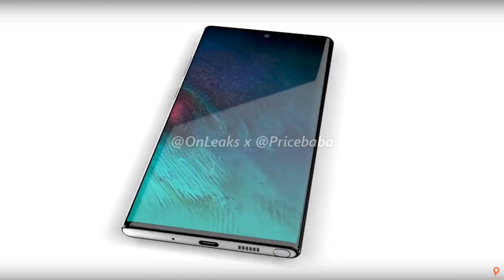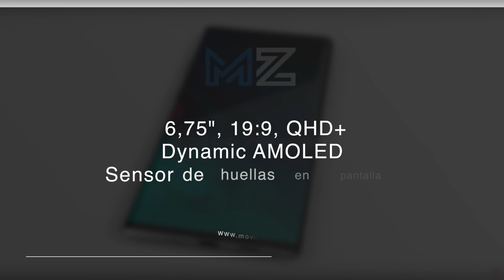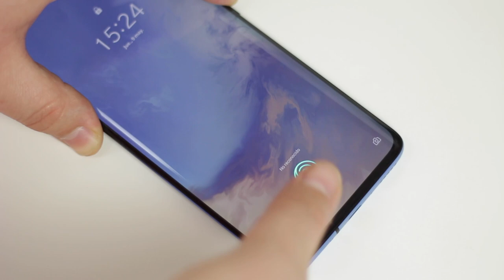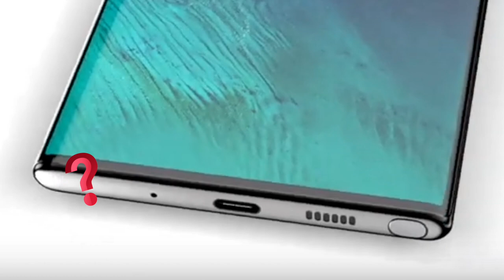Samsung Galaxy Note 10 ¡CON 4 VERSIONES!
El nuevo Samsung Galaxy Note 10 podría no ser un dispositivo sino ¡TODA UNA FAMILIA! Vamos a descubrirlo.
📱 VAYAVA 📱 es una tienda especializada en telefonía y tecnología con precios muy competitivos, son distribuidores oficiales de Xiaomi en España y el envío es gratuito para pedidos superiores a 39,99€. Podrás tener el pedido en casa en 24-48h y disponen de servicio técnico.

- Huawei Mate 20 Pro
- OnePlus 6T
- iPhone XS Max